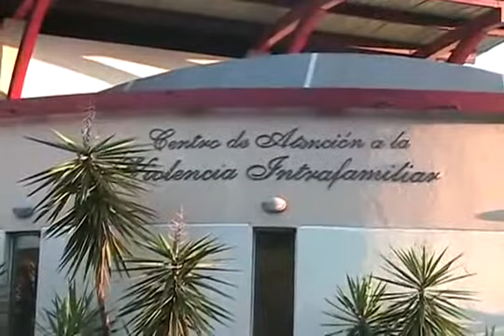▶ Miguelina asesinada luego de poner varias denuncias